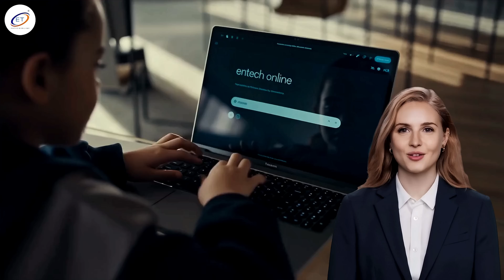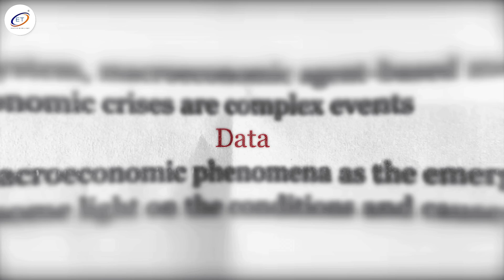ENTECH News Digest W2 Jan 2026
📰 ENTECH Magazine | Science & Technology Weekly News Digest

📅 Week II – January 2026

Welcome to ENTECH Magazine’s Science & Technology Weekly News Digest! 👋✨

This week, we explore quantum computing on chips, AI-powered data systems, ultrafast laser communication, black hole mysteries, life on Europa, brain memory science, Mars electricity, microscopic robots, solar storms, and wireless edge networks — discoveries shaping our future.
🔬 This Week’s Science & Tech Highlights

📡 Wireless Edge Network Energy Breakthrough
A new Wireless Edge Network (WISE) architecture utilizes radio waves to perform computations, drastically reducing energy consumption in smart devices such as drones and cameras.

🤖 AI That Organizes Its Own Data
A new AI framework can automatically clean, organize, and improve messy datasets, making machine learning more effective in healthcare, education, and engineering.

⚡ Ultrafast Laser Communication
Researchers created a laser system that sends messages using femtosecond pulses, fast enough to work around obstacles — ideal for robots, factories, and self-driving cars.

🕳️ Black Holes & Radio Wave Mysteries
Astronomers discovered that dusty (“red”) quasars emit stronger radio signals than cleaner ones, revealing new clues about galaxy and black hole evolution.

🌊 Europa’s Quiet Seafloor
Studies suggest Jupiter’s moon Europa may have a calm seafloor, raising new questions about energy sources for life beneath its icy ocean.

🧠 How the Brain Stores Memories
Scientists found that memory formation depends on strengthening connections between neurons, offering hope for future treatments for Alzheimer’s and memory disorders.

🔴 Mars Is Electrically Alive
Dust storms on Mars generate static electricity powerful enough to change surface minerals and gases, reshaping how we view the Red Planet.

🤏 Light-Powered Microscopic Robots
The world’s smallest programmable robots — smaller than a grain of salt — can swim, sense temperature, and follow paths using tiny solar cells.

☀️ Solar Active Regions Explained
Researchers are decoding sunspots and solar active regions to better predict solar storms that can affect satellites and power grids on Earth.

⚛️ Quantum Memory on Chips
Scientists have developed quantum memory that fits on a computer chip, using tiny 3D-printed “light cages” that trap photons for hundreds of nanoseconds — a major step toward faster, more reliable quantum computers.

🌐 Read the full stories at: entechonline.com
ENTECH Online is designed for students, educators, parents, and curious minds who want to stay updated with science and technology.

✍️ Researchers & Authors Featured
• Esteban Gómez-López, Dominik Ritter, Jisoo Kim, Harald Kübler, Markus Schmidt, Oliver Benson
• Hima Patel, Shanmukha Guttula, Nitin Gupta, Sandeep Hans, Ruhi Sharma Mittal, Lokesh N.
• Benjamin Dewes, Tim Klee, Nathan Cottam, Joseph Broughton, Mustaqeem Shiffa
• Dr. Victoria Fawcett
• Paul Byrne, Chris German
• Jie Zheng, Andrea Schjetnan, Mar Yebra
• Alian Wang
• Marc Miskin, David Blaauw
• Zhihui Gao, Tingjun Chen
entech magazine weekly news, science news January 2026, technology news digest, quantum memory chip, ai data organization, ultrafast laser communication, black hole quasars, europa moon life, brain memory science, mars electricity, microscopic robots, solar active regions, wireless edge network, stem science news, entech online